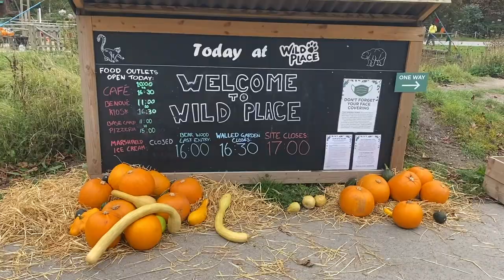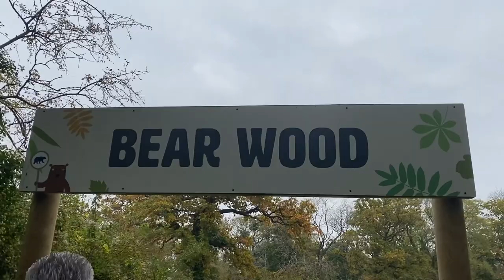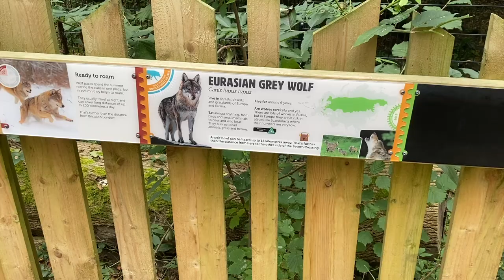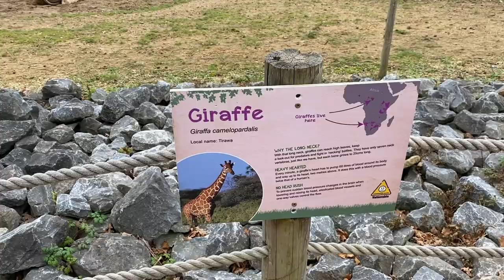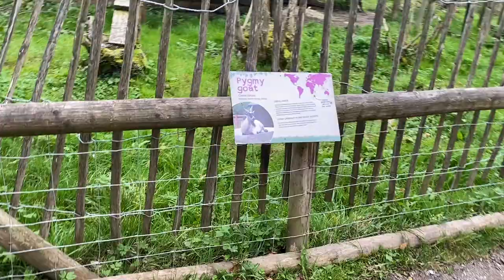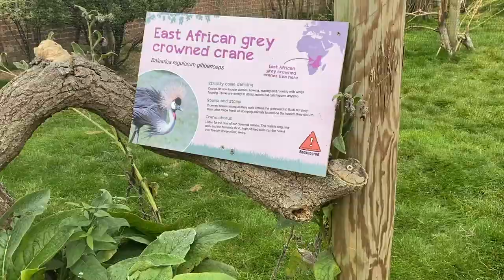POPPY'S BIRTHDAY AT THE WILD PLACE PROJECT - Weekend vlog 14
In this weeks weekend vlog, we celebrate Adams birthday from last weekend and we celebrate Poppys 15th Birthday at the Wild place project. Where we see Bears, wolverines and even giraffes.

HAPPY BIRTHDAY POPPY !!! HOPE YOU HAD A GREAT DAY

In the weekend vlogs I like to show our family life for us to look back on in the future.

He is 52cm long and weighing 16lb 6oz 13Weeks old